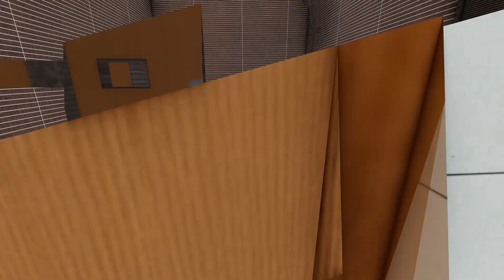แบบบ้านโมเดิร์น 4X8 ม/minimalist house design 4X8 m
แบบบ้านขนาดเล็ก 1 ห้องนอน 1 ห้องน้ำ